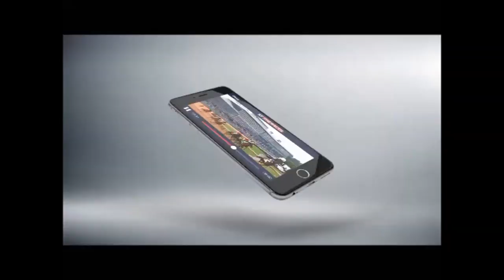Moonrise Landing - All-Weather Marathon Championships Conditions Stakes - 2016